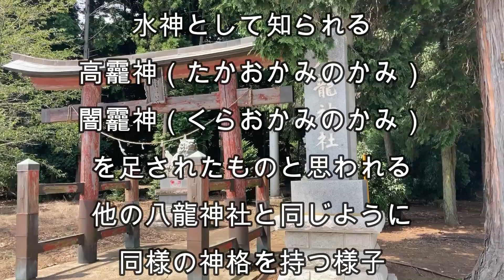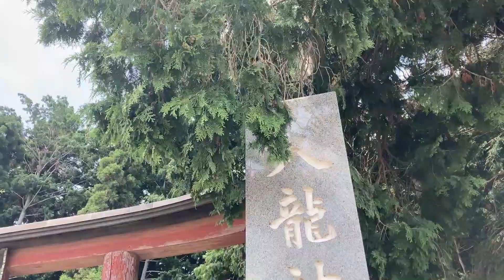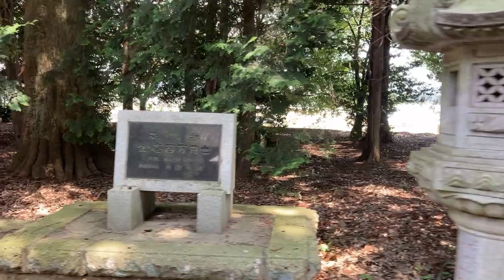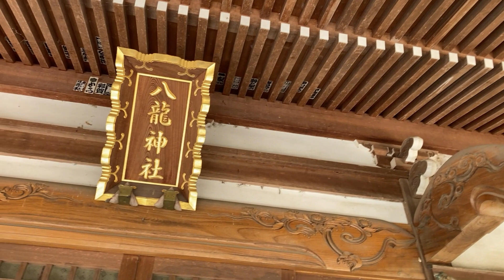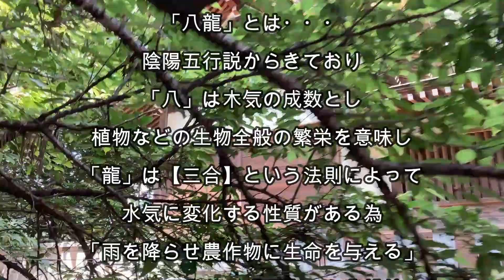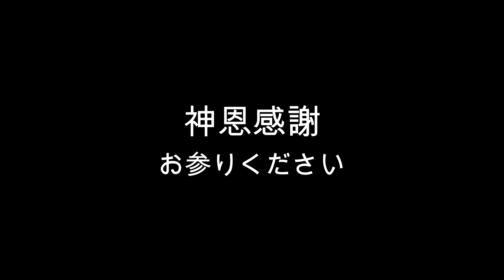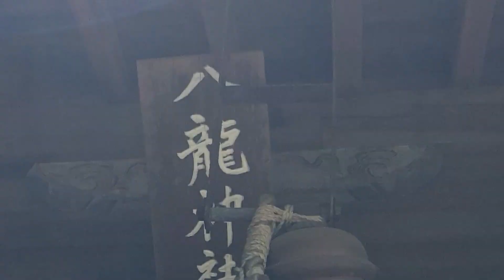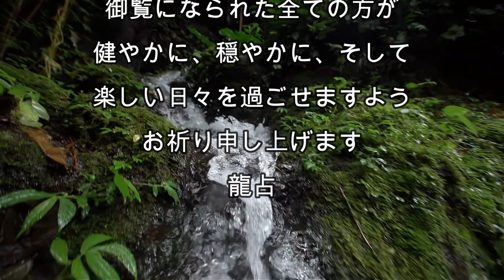【 八龍神社 】農耕の神が恵みを与えてくれる神社の動画 【 龍神様 】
このチャンネルは、わたくし龍占が、過去に参拝させて頂き、ありがたい導きや御幸徳を頂いた神社（聖地など）を紹介しています。

幼少の頃より各地の神様や土地の精霊に呼ばれ、古今東西・有名無名・大小に関わらず、2,000ヶ所以上各地を巡礼（参拝）しました。

ご縁が繋がった神様や神社のお陰で、ピンチを脱却しチャンスに変えれたり、最悪な状況になる前に救われたり、奇跡のような出来事で想いが叶ったりと、現在【幸せに感じる心】と【満足いく生活環境】を手に入れられました。

当チャンネルの動画にはそれぞれの聖地の波動が強く反映しております。

ご覧になって心地よさを感じになった場合は、魂がその場所の波動を求めておられますので、繰り返し視聴されても問題ございません。

満足いくまで、是非何度でもご覧頂ければ幸いです😄

また、動画を視聴し、呼ばれたように感じたお社など御座いましたら、ぜひ直接現地に出向きお参りになってください。

※　お願い　※

アメノミナカヌシ様より「感謝もなく自分の欲やエゴを訴えてくるモノが多すぎる！！　自分のことのみの人間は要らぬ・・・」とのお言葉を頂きました。

【　神恩感謝　】の想いのみを神様にお伝えください。

神恩感謝とは・・・

『　神様に生かされて生きている今日の　この命　天と地の恩はこれ以上ないほどの恩である　』

という言葉にあるように、神様に日々生かされていることを感謝し、感謝の気持ちをお祈りするのが「神恩感謝」です（出雲大社埼玉分院HPより抜粋）

♪　今回のパワースポット　♪

龍占の詳細プロフィールはコチラ

今まで巡った聖地（神社など）の写真はコチラ

～　動画内BGM　～

by EN_OKAWA 様

by すもち 様

オープニング　動画素材
・clint_melander--a_day_without_rain

エンディング動画素材
・171124_B1_HD_001

by 田中芳典様